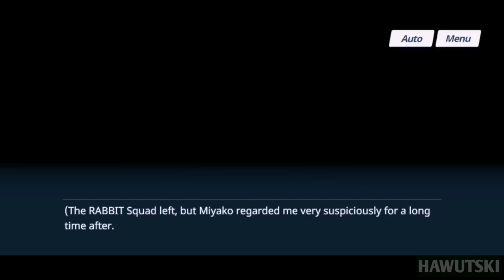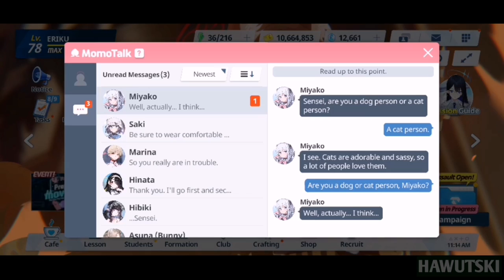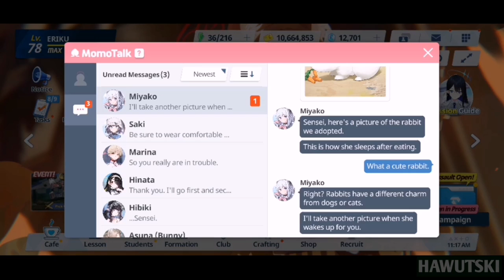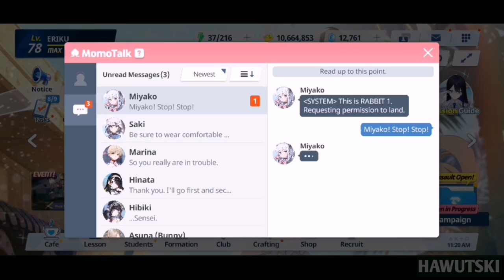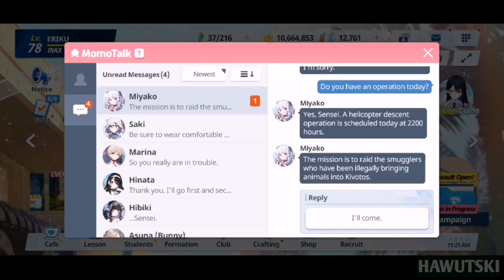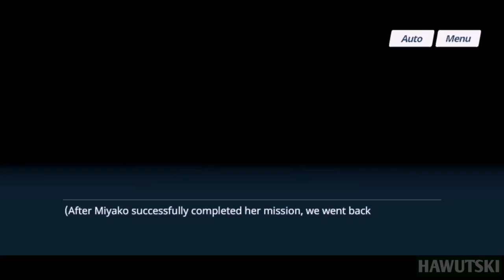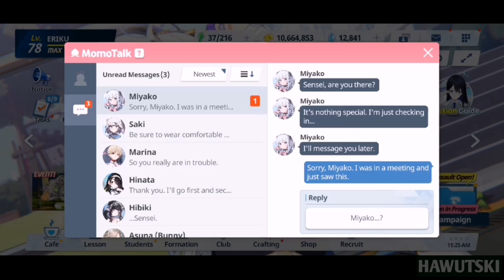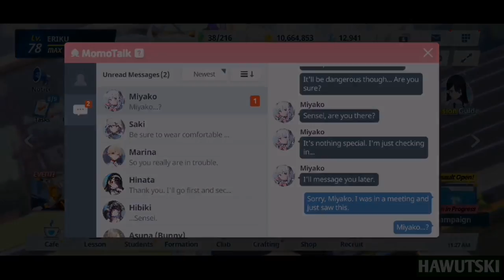Relationship Story with Tsukiyuki Miyako (Episodes 1-5) | Blue Archive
Hey there mates! Here's a compilation video I made of all Relationship Story Episodes (Episodes 1-5) with Tsukiyuki Miyako.

Tsukiyuki Miyako is a student in SRT Academy and member of the RABBIT squad. Same as Saki, Miyako was also one of the students that protest against the GSC decision of shutting down SRT Academy.

Timestamps
0:00 - Episode 1: SRT, Charge!
4:07 - Episode 2: SRT to the Rescue!
7:18 - Episode 3: SRT, Protect!
9:42 - Episode 4: SRT, Descend!
14:13 - Episode 5: SRT, Break!
16:23 - Outro